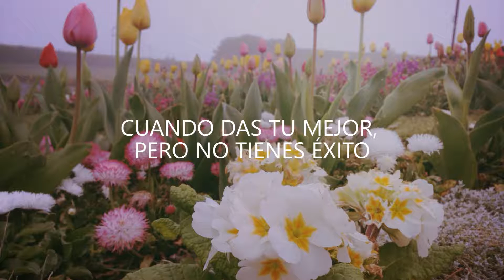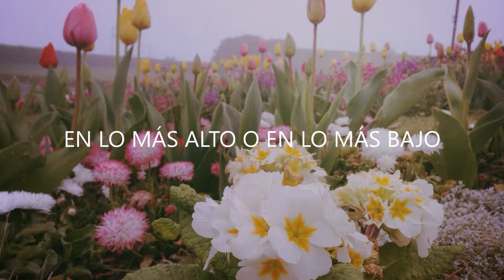Coldplay - Fix You (Español)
Fix You by Coldplay from the album X&Y.

2005 Parlophone Records Ltd., a Warner Music Group Company